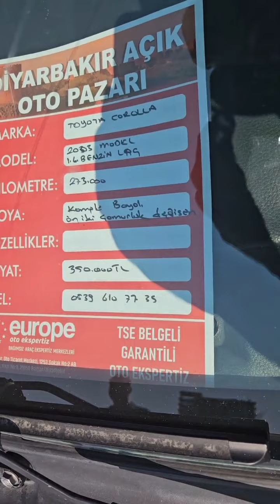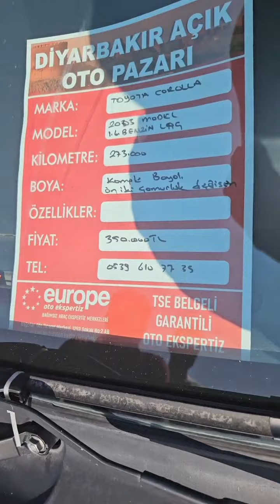dünyanın en sağlam en sıkıntısız arabası toyota corolla sol kasa